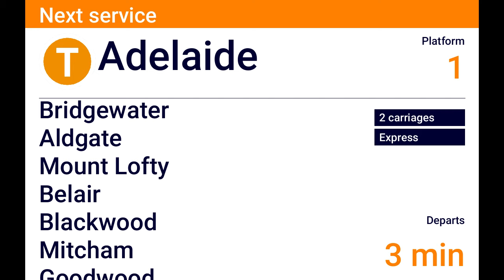Victor Harbor To Adelaide Express DVA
They should bring this train back too from the past